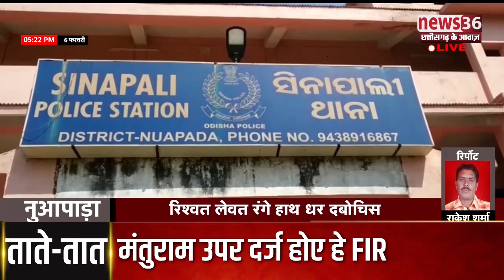विजिलेंस विभाग ह रिश्वत लेवत रंगे हाथ धर दबोचिस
नुआपाड़ा ले डिजिटल रिपोर्टर राकेश शर्मा के रिपोर्ट